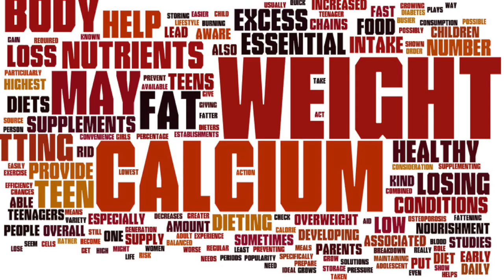BodyChek Wellness - Self-Care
There are a variety of tools we can use to help build our natural immunities. Nutrition, managing stressors, and supplementing therapeutic mushrooms are great ways to do this.